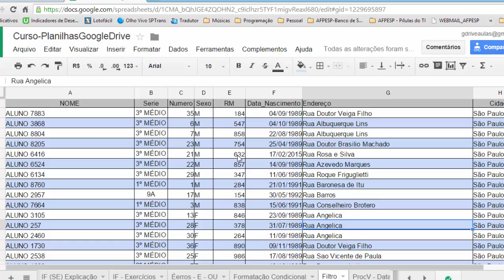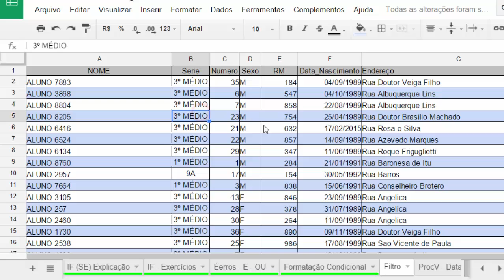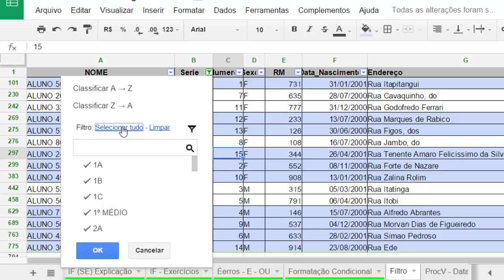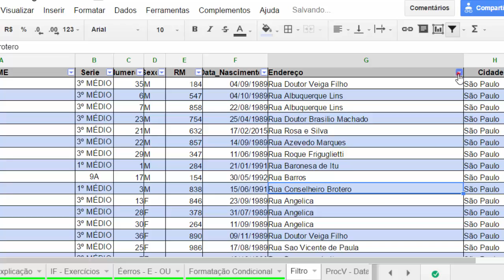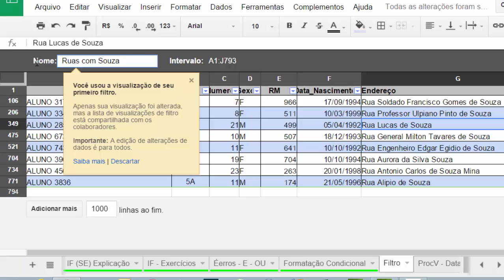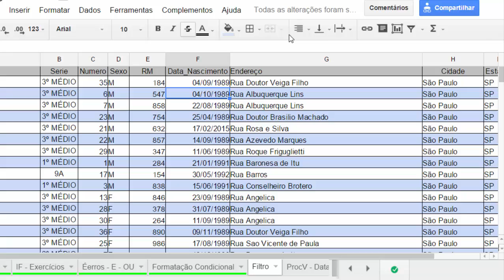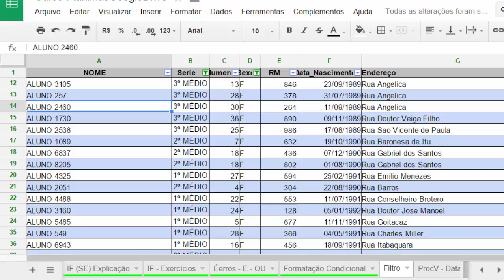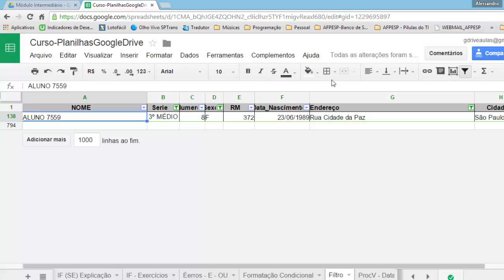#12 - Planilhas Google Docs - Filtros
Nesta aula vou explicar como aplicar filtros as suas planilhas e aos seus dados. Através de filtros você pode criar visões e analisar de forma mais simplificada um conjunto grande de dados.
Diversas dicas do recurso serão explicadas.

Tópicos abordados
FILTRO
 - Filtrando dados na planilha
 - Aplicar filtro com texto
 - Aplicar filtro com datas
 - Gravar filtros para posterior utilização
 - Aplicar filtros sobre filtros

Bons estudos!

Este curso foi ATUALIZADO e você encontrará os 3 novos módulos (Básico, Intermediário e Avançado) na Udemy.
São 110 aulas com mais de 20 horas de conteúdo, certificado e fórum para dúvidas sobre os temas das aulas.

Obrigado por incentivar o trabalhos e pela aquisição !